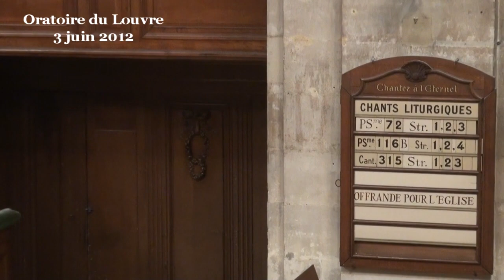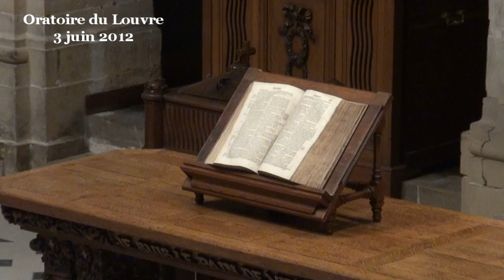Jésus est-il Dieu ? Et nous, sommes nous des dieux ?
Les théologiens traditionalistes accusent Jésus : « Toi, qui es un homme, tu te fais Dieu »

Jésus répond qu'il ne s'est jamais dit « Dieu » mais « fils de Dieu », ce qui n'est pas du tout la même chose. Mais Jésus dit aussi quelque chose d'important, il dit qu'il aurait très bien pu se présenter comme « dieu » sans blasphémer puisque la Bible elle-même nous dit que nous sommes des dieux, chacun de nous sans distinction ni condition, et donc lui aussi.

Jésus tenait donc là un argument imparable pour se présenter comme Dieu s'il l'avait voulu. Mais il ne le fait pas. Il ne le fait même pas du tout, il insiste une demi-douzaine de fois dans ce texte pour rendre à Dieu ce qui est à Dieu et bien faire la distinction avec lui, Jésus. Cela commence par le nom qu'il utilise ici pour parler de Dieu, il l'appelle systématiquement « mon Père » et non « Dieu » comme le font ses contradicteurs. Jésus montre ainsi clairement que oui, Dieu n'est pas sans rapport avec ce qu'il est, un fils et son père ont tant en commun mais que Dieu est la source, et que lui, Jésus, est un fruit de cette source.

Jésus insiste : c'est le Père qui lui donne la vie, c'est lui qui le sanctifie c'est-à-dire qu'il lui donne une place, une dignité et un rôle en ce monde. C'est Dieu, nous dit Jésus, qui lui donne la force de parler et d'agir... et ce qu'il y a de meilleur dans ses actes ne vient pas de lui-même, cela ne vient pas de l'homme mais de son Père.

Alors, est-ce que Jésus serait Dieu quand même ?

Parmi les théologiens chrétiens un courant majoritaire (qui n'a pas nécessairement plus raison qu'un courant minoritaire, mais bon...), un courant majoritaire affirme depuis les IVe-Ve siècles que Jésus est Dieu et homme, uni en une seule personne.
Dans un certain sens, c'est vrai, nous le voyons dans ce texte de l'Évangile et dans le Psaume que cite Jésus :

- Jésus insiste sur le fait qu'il n'est pas Dieu, mais en même temps il dit que le Père est en lui et que lui est dans le Père, qu'ils sont un, ou qu'ils sont unis.
- Et le Psaume cité par Jésus affirme que nous sommes à la fois des dieux, des enfants du Très-Haut et des hommes mortels.

Ce n'est donc pas faux de dire que Jésus est à la fois Dieu et homme, dans un certain sens, et que nous sommes tous à la fois dieux et hommes. Enfin, tout dépend comment on comprend et ce que l'on fait de ce concept. Il est à manier avec grande précaution, à mon avis.

Cette question n'est pas que de la théologie abstraite. Elle est en réalité assez importante pour notre foi et notre cheminement.